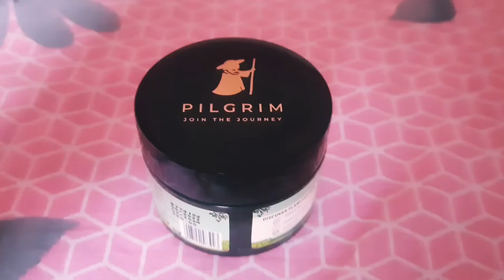Effective face wash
Hello All,

This is Ooha.

Deal of the day: Pilgrim Squalane (Plant derived) Glow Moisturizer for face with Niacinamide & Vitamin C | Moisturizer for dry skin hydration | Face moisturizer with vitamin c for glowing skin | Non-greasy | 50 gm

reviews_receipes_bydevi